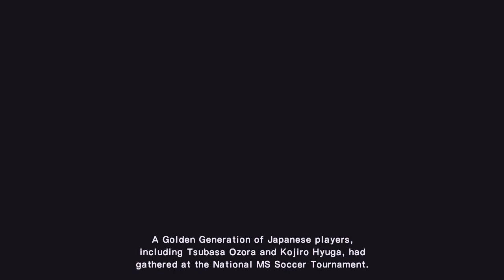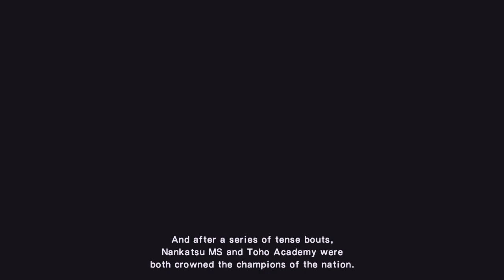FURANO MS MENDATANGKAN PEMAIN BARU, GERMAN REGULAR ROUTE | CT: RONC THE JOURNEY NEW HERO #1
Episode 1 New Hero saya mainkan Furano MS route berlaga di "Junior Hero League". Tim Furano MS mendatangkan pemain baru ivan rians berposisi pemain depan (Forward), setelah itu ivan rians dan captain matsuyama dipanggil tim nasional jepang untuk mengikuti Junior Youth World Challenge regular route finalnya lawan tim german.
langsung tonton videonya, selamat menyasikan :)